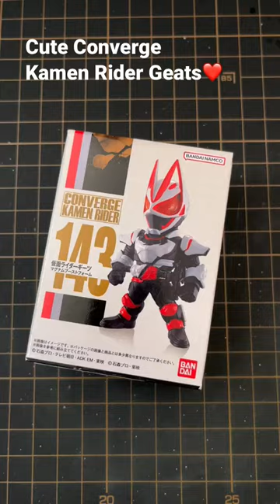Cute Converge Kamen Rider Geats 🥰❤️❤️